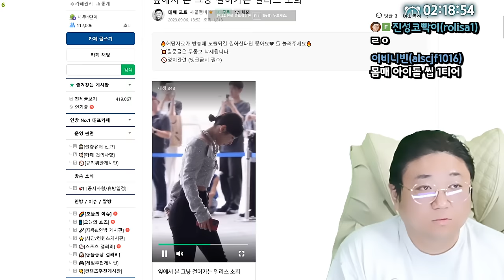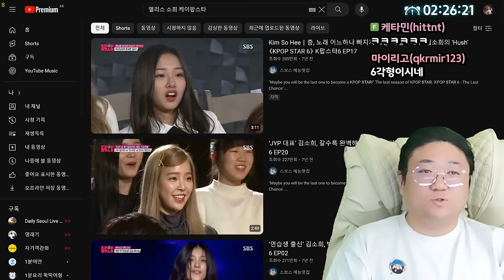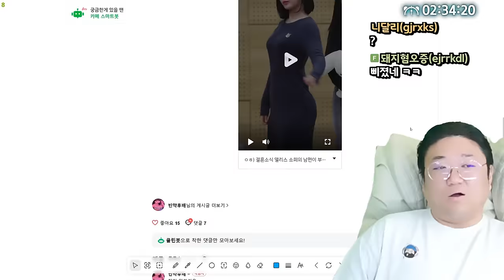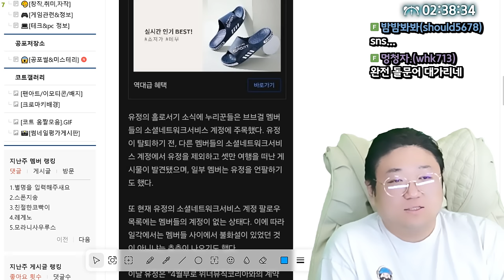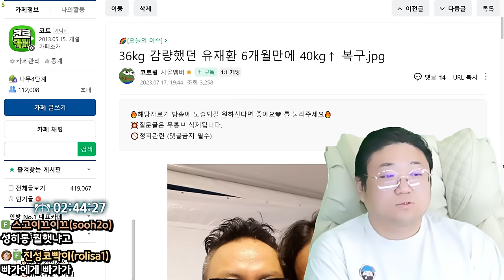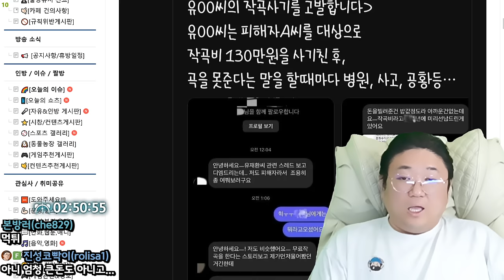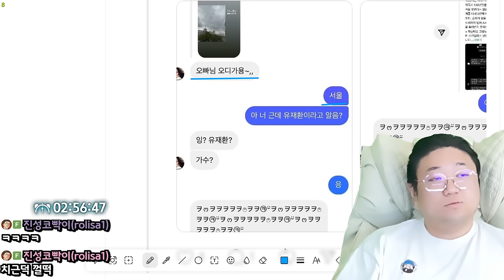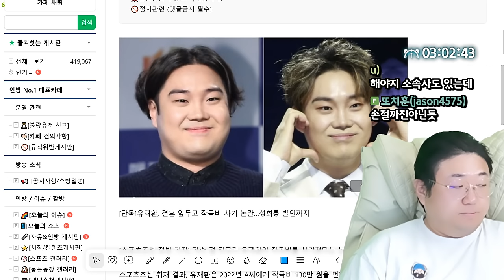무한도전 나왔던 작곡가 겸 가수 유재환 폭로 (24.04.26-2)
[음원출처]